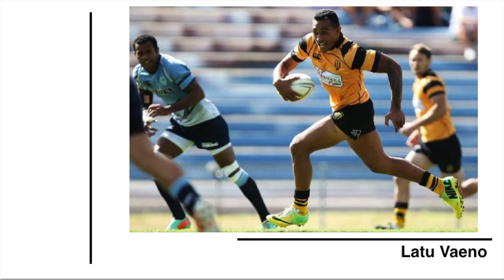Latu Vaeno Rugby Highlights 2019-2020